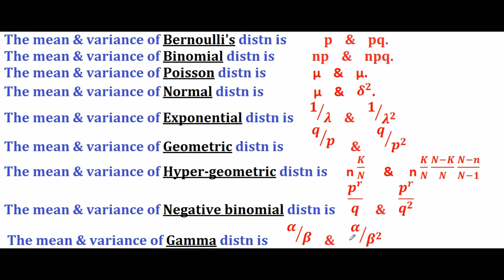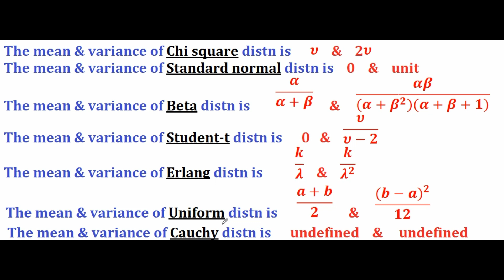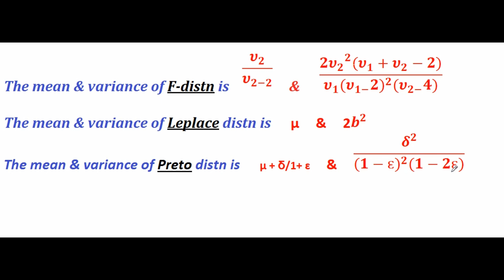Mean & Variance of Imp Probability distribution🙄 in Urdu🇵🇰 Hindi🇮🇳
This video will be very helpful for the students who are preparing for tests and interviews of the lecturer and SS. I have assembled the mean and variance of at least 16 probability distributions especially for my students.